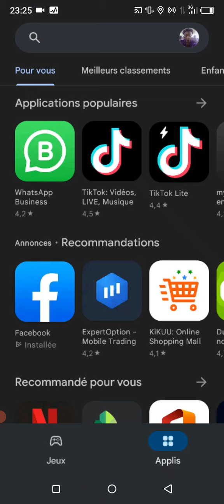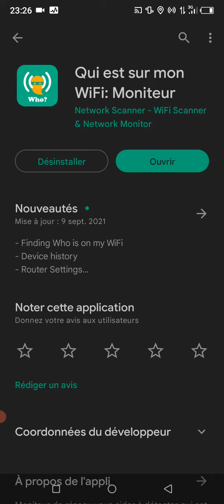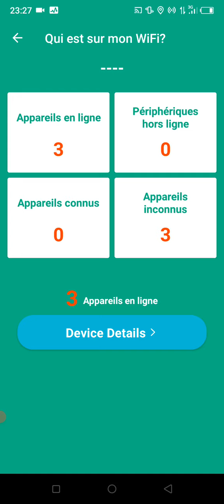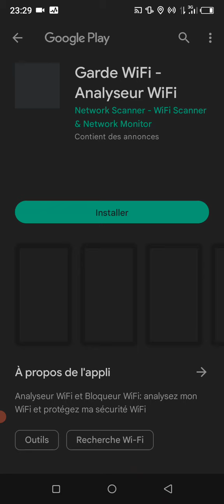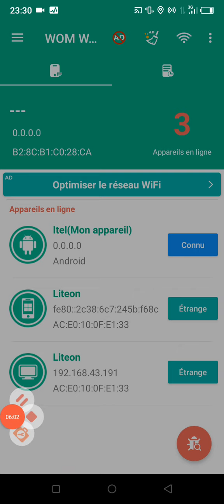Comment bloquer la personne qui vole ton wifi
dans cette vidéo je t'apprend comment bloquer la personne qui utilise ton wifi